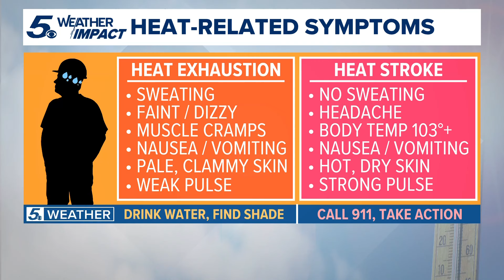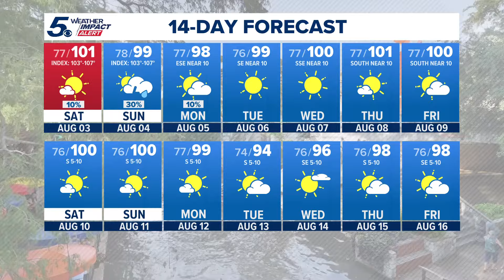The hot is getting hotter heading into the weekend | KENS 5 Weather Impact Forecast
Meanwhile, a high pressure will bring hot, dry weather for the foreseeable future.